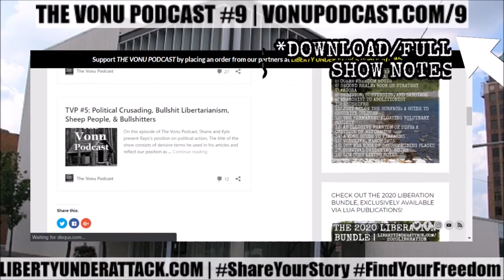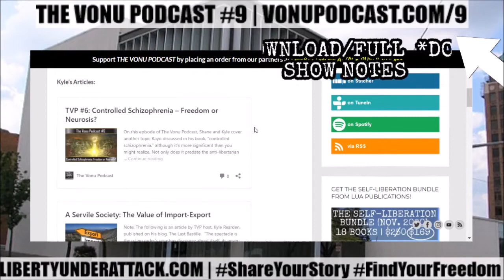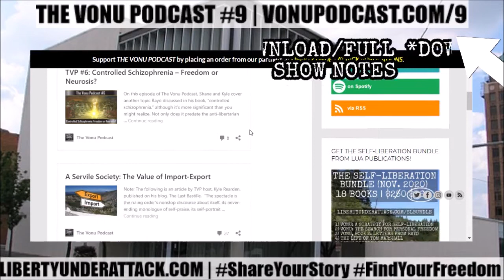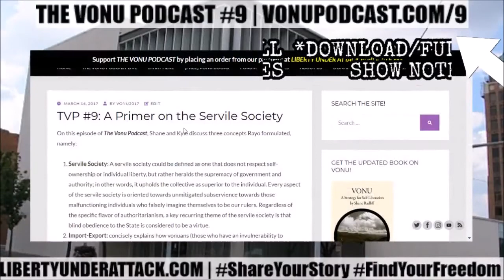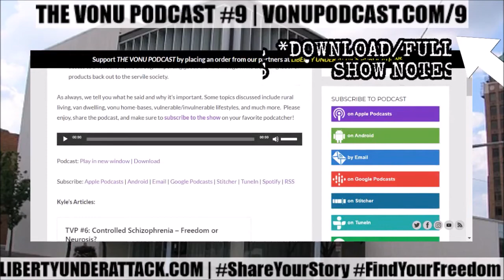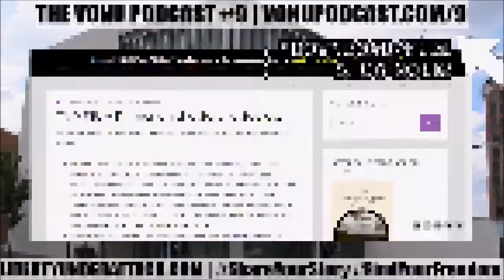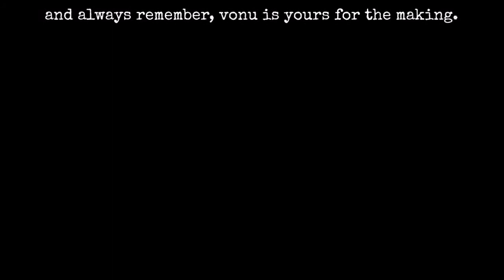Vonu Podcast #9 | A Primer on the Servile Society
On this episode of The Vonu Podcast, Shane and Kyle discuss three concepts Rayo formulated, namely: 1) servile society, 2) import-export, 3) one-directional isolationism.

As always, we tell you what he said and why it’s important. Some topics discussed include rural living, van dwelling, vonu home-bases, vulnerable/invulnerable lifestyles, and much more.